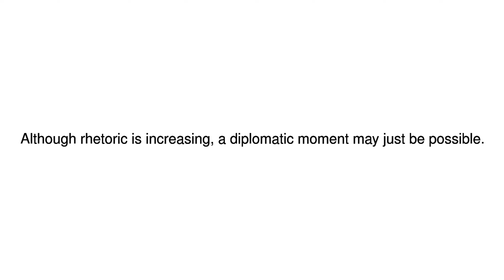News Update Fork in the road 09/08/17